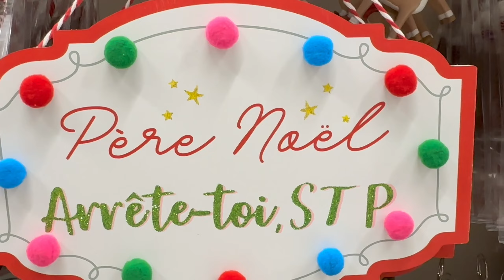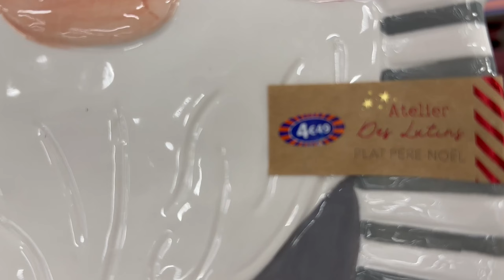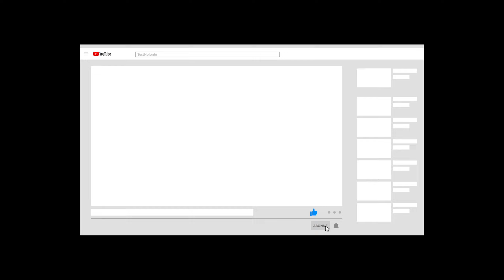B&M ARRIVAGE DÉCORATION DE NOËL 🎄🎅🏻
B&M ARRIVAGE DÉCORATION DE NOËL 20/11/2022 🎄🎅🏻